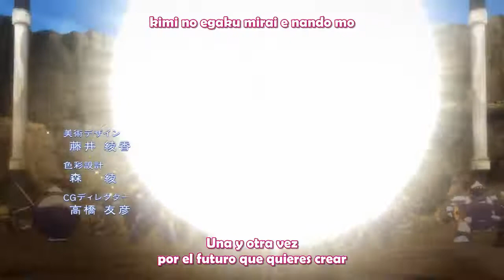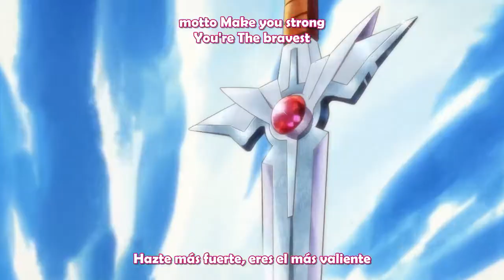Dragon Quest: Dai no Daibouken Op 2 V2 HD